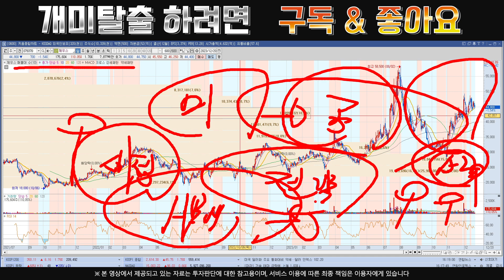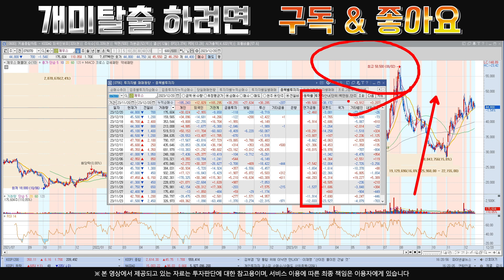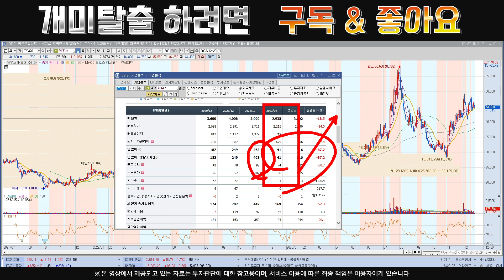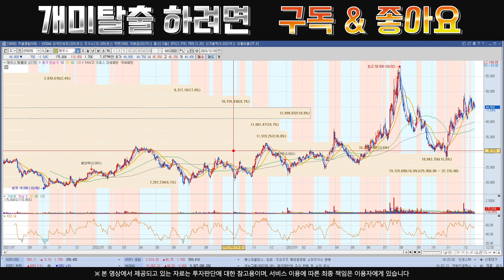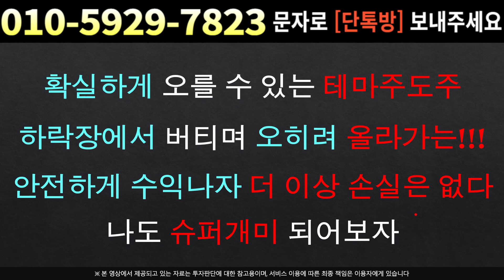[주식]제우스 - 큰 자금계속 들어옵니다! 바닥 매수기회 또 안와요~!!